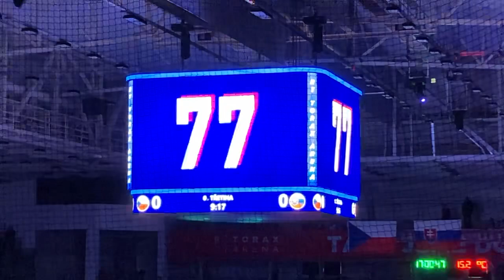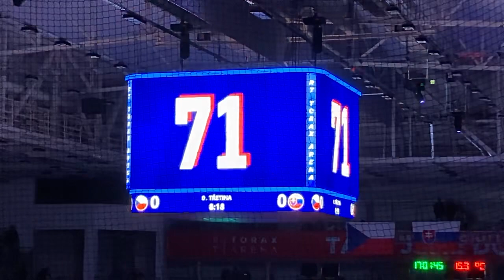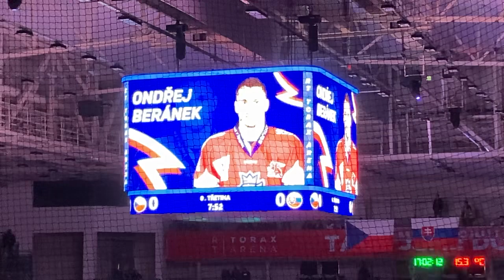RT Toraxx aréna - 20.4.2023 - Česko-Slovensko - sestava Česka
Tréner: Kari Jalonen